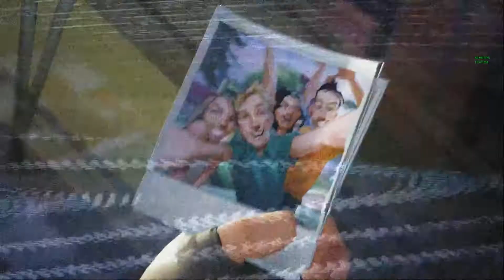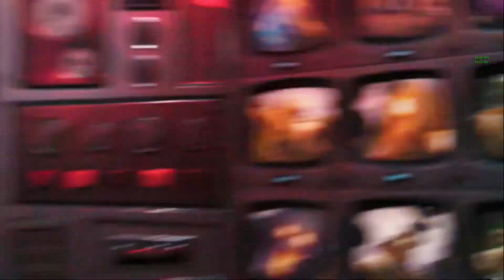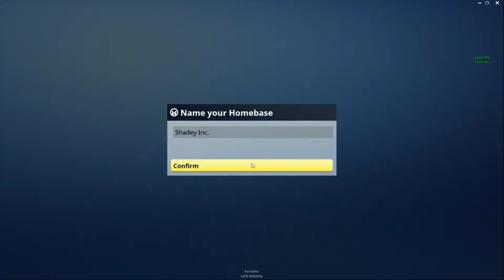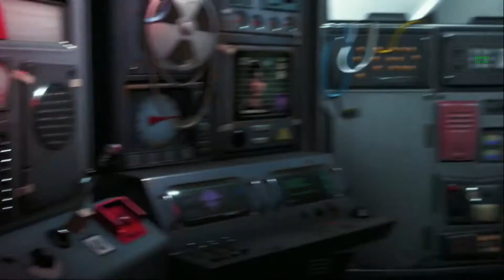Fortnite: Save The World!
What's up everyone! Today in Fortnite I'm trying out the PVE game mode called Save the world, which i was sent a key for by Princess Necromancer, so thanks for that :D I'm most likely going to stream this game instead of recording, let me know what you think.